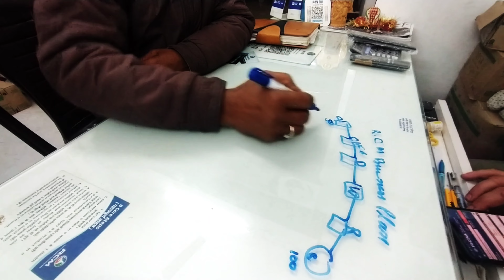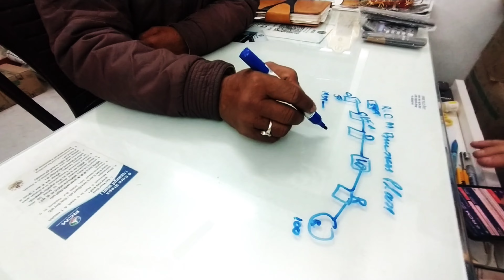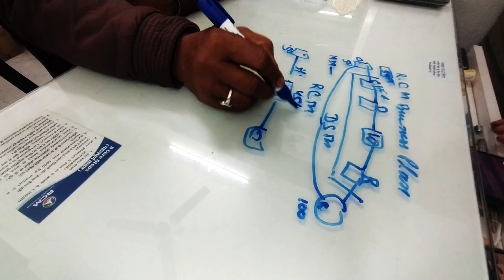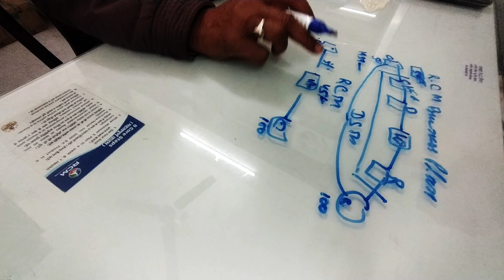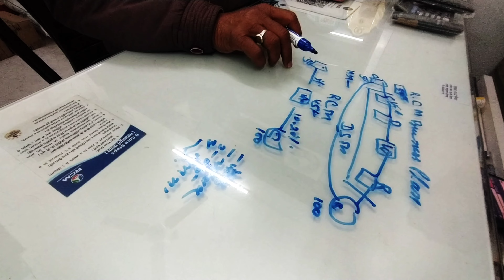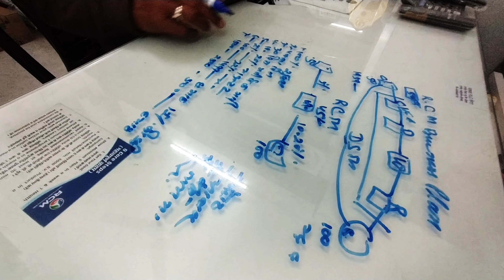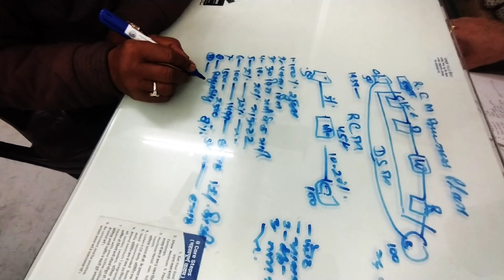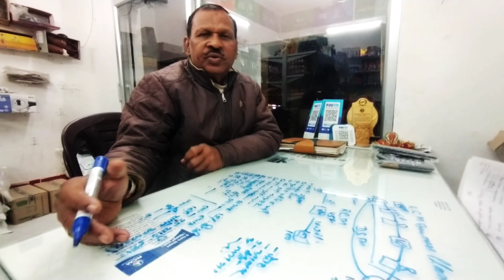✔️✔️RCM business 2024 New plan show in easy way | प्लान शो करने का सबसे आसान तरीका सीखे 10 मिनट में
**Description:**
Explore the dynamic world of Direct Selling, a powerful business method where products or services are marketed directly to consumers. Uncover the strategies, benefits, and potential pitfalls of MLM (Multi-Level Marketing). Discover how individuals build networks, earn income, and embrace entrepreneurship through this unique and flexible business model.

1.
2.
3.
4.
5.
6.
7.
8.
9.
10.
11.
12.
13.
14.
15.

"Unlocking Success: A Comprehensive Guide to Direct Selling and MLM Strategies"

Feel free to customize the description, tags, and title based on your specific content and audience.